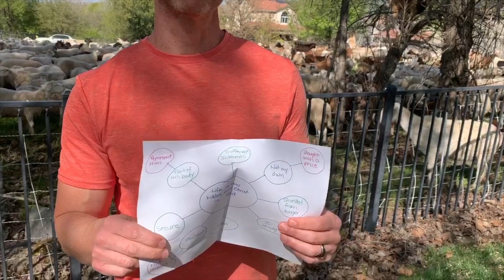Monday, April 6th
Dave Pack and the goats